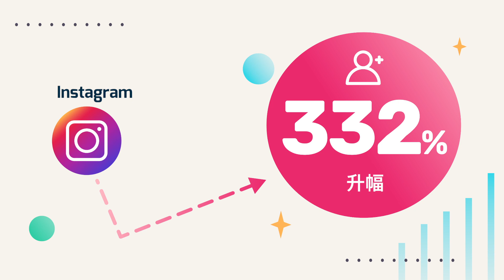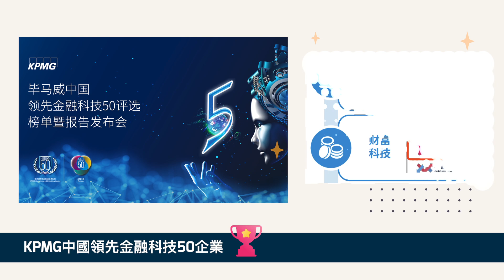2020精彩回顧！用戶急增365% 同你分享6大成就 | AQUMON智能投資顧問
2020轉眼即逝，相信大家呢一年都一定有好難忘嘅體驗，AQUMON感謝大家嘅支持，係2020年取得6大成就:

1) 完成Pre-B輪融資 成功集資3,000萬美金
2) 投資組合 回報出色！即使係股市動盪嘅一年，依然獲得5.61%- 16.59%*回報
3) 開戶數量急增 365%
4) 流暢應用程式用戶體驗 快至5分鐘極速存款
5) 社交媒體大受歡迎 粉絲數量急增
6) 行內獲獎無數 備受肯定

2021將會係更好嘅一年，AQUMON會繼續努力，帶比大家更多創新嘅產品！祝大家身體健康，投資豐收！

*此回報為AQUMON投資組合由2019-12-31至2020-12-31的回報表現，包括0.05%交易費用。投資涉及風險，過往數據亦不代表將來表現！